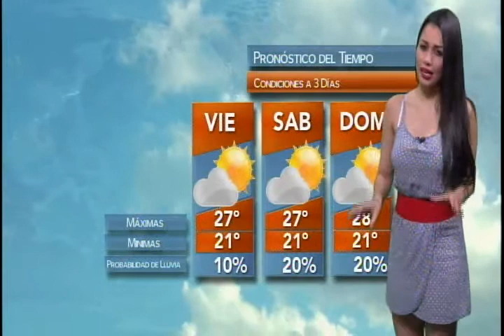Evelyn Jimenez 1125